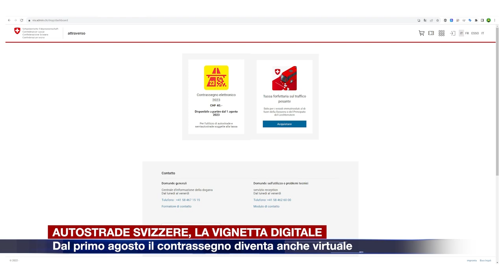Etg - Autostrade svizzere, da agosto la vignetta è anche digitale